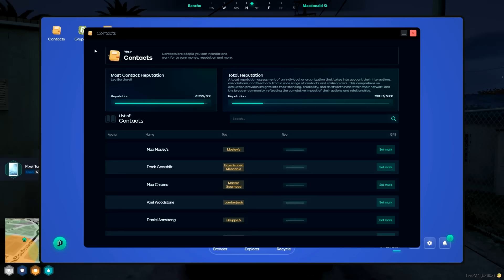Lang's Crew Roll up on Benji and K*ll 2 Company Interns (Both POVs) | GTA RP NoPixel 4.0